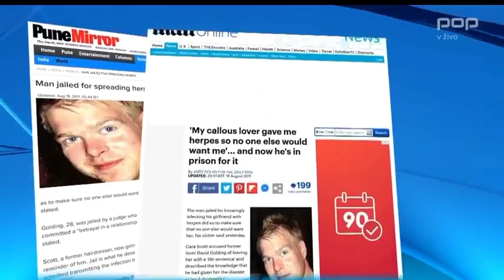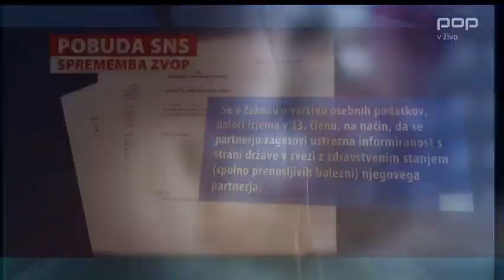Pravica do obveščenosti - skrb za javno zdravje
Pravica do obveščenosti partnerja o tem, ali so zaradi svoje zveze morda podvrženi tveganju z okužbo. Zdravje družbe mora biti nad zdravjem posameznika, zato bi morali v dopolnitev zakona o varstvu osebnih podatkov tako, da bi partnerju zagotovili
popoln dostop do podatkov o morebitnih okužbah s spolno prenosljivimi boleznimi.